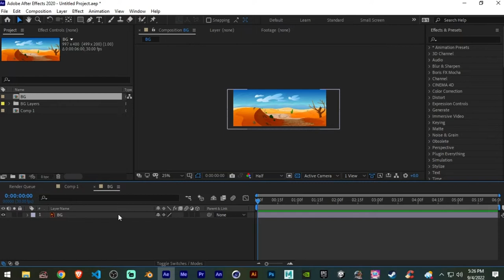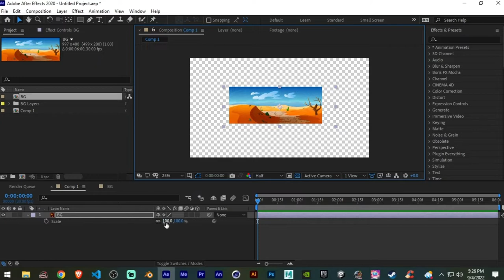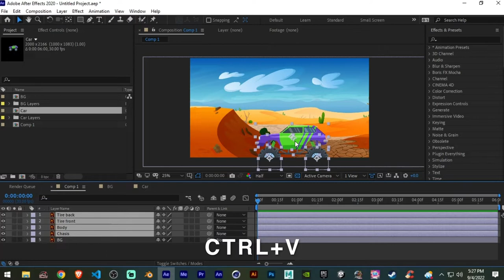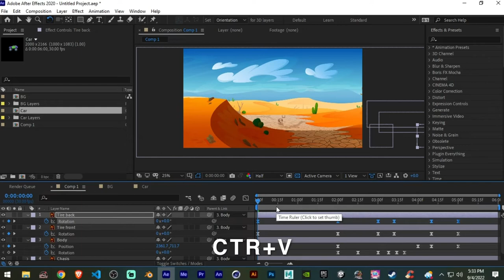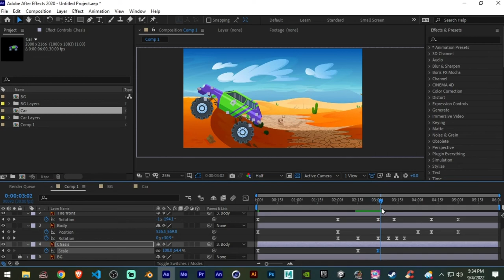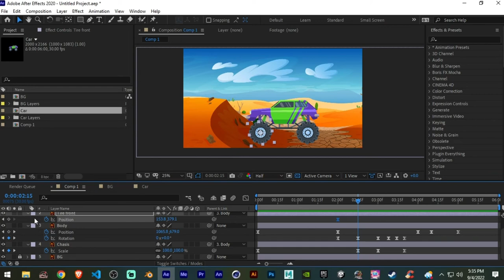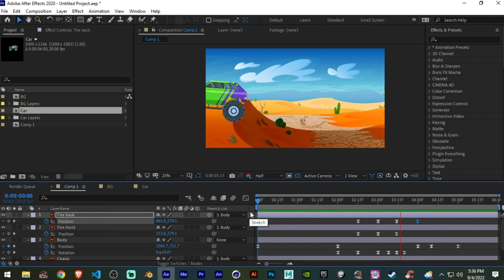2D Animation Tutorial - How to animate a monster truck climbing hill | Adobe after effects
This tutorial shows, how to create a simple off-road truck animation in Adobe after effects. This tutorial is for complete beginners and not covering advanced animation concepts. I did my best to make this video as simple as possible.